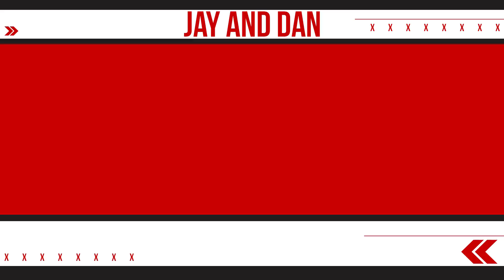Bob McKenzie looks ahead to TradeCentre in S3, E24 of the Jay and Dan Podcast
Dan ponders his assisted living options, and the boys plan their upcoming Friday night out on the town. TSN Hockey Insider Bob McKenzie then joins the pod to look ahead to TradeCentre and breaks down the Tyler Toffoli trade.